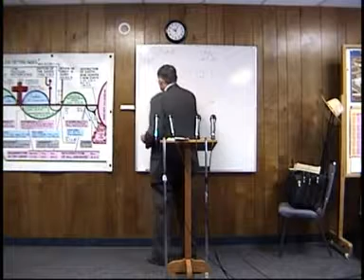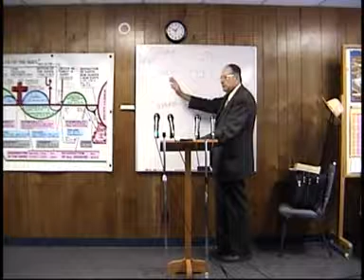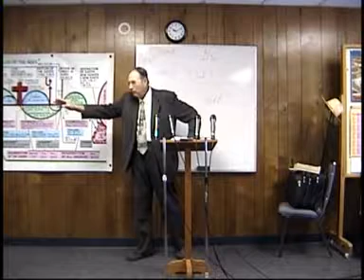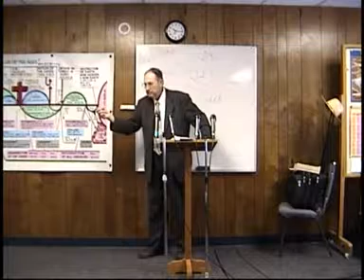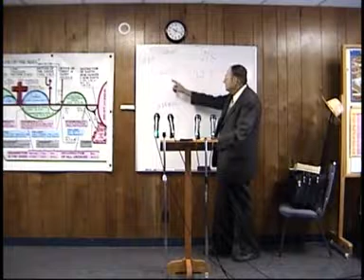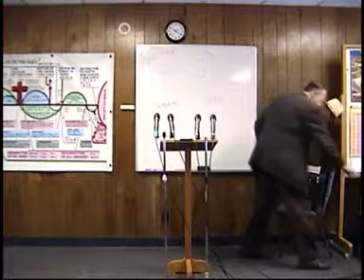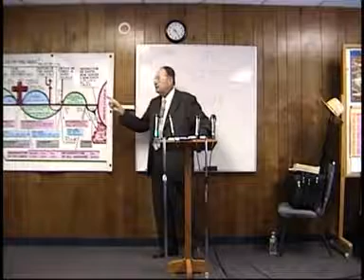2010 04 18 Bible by Ages 161 Abner & Joab Dr James M Phillips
Dr. Jim Phillips teaches his Areopagus Sunday School Class at Valley Baptist Church. Abner and Joab Bible by Ages class 161. Thousands of classes are available on discovertheword.com, and discoverthewordwitdrjim.com